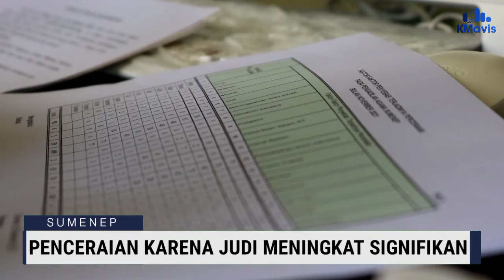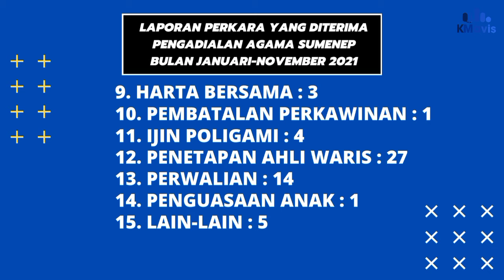Selama 2021, Angka Perceraian Disebabkan Judi Meningkat dan 4 Perkara Izin Poligami di PA Sumenep